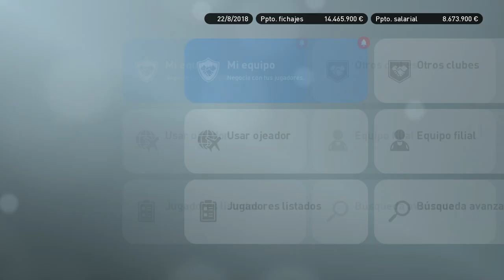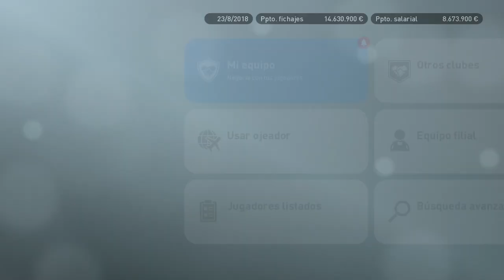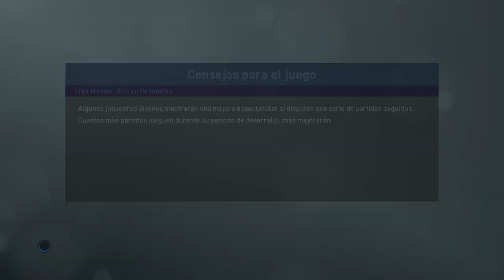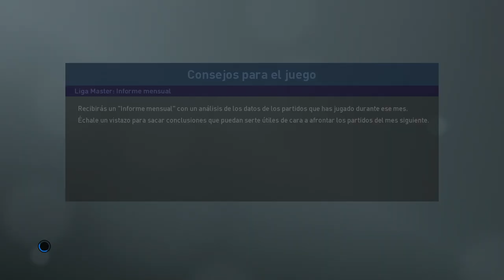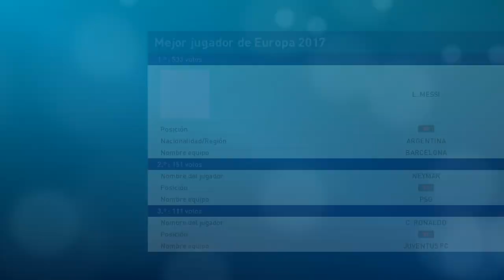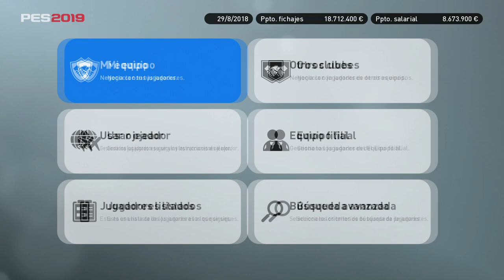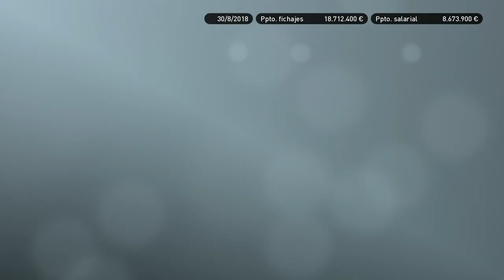PES 2019 LIGA MASTER | ATLÉTICO DE MADRID | UN AUTÉNTICO KILLER #3